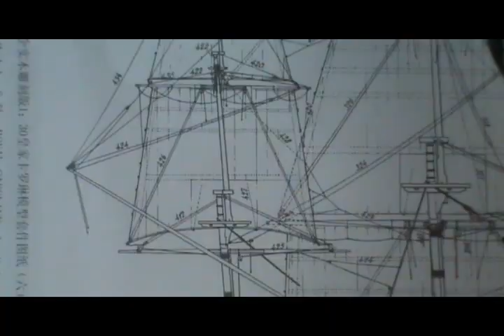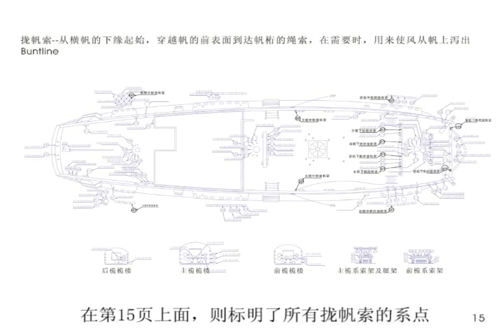HMS Royal Caroline 1749-only mast working instroduction 2/2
There are 2 parts in total for the introduction mast, this is the second part.
This video is just for buyers' reference